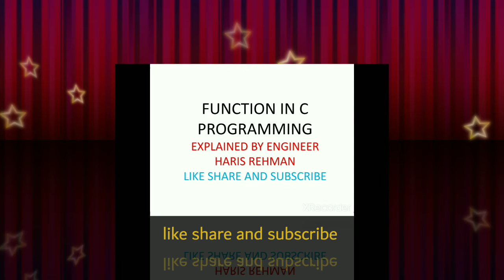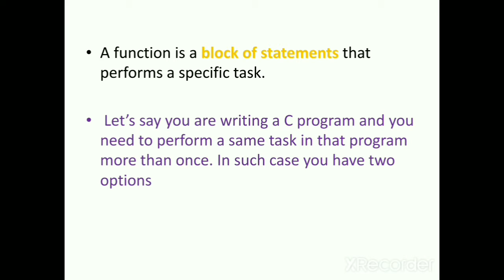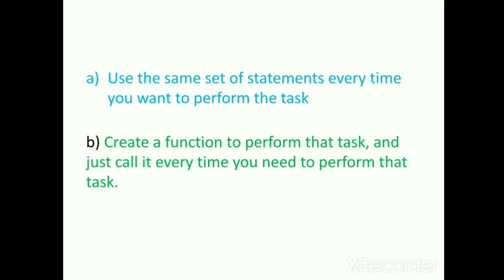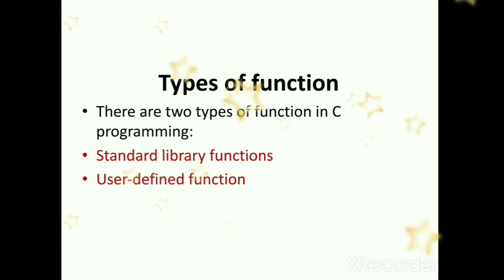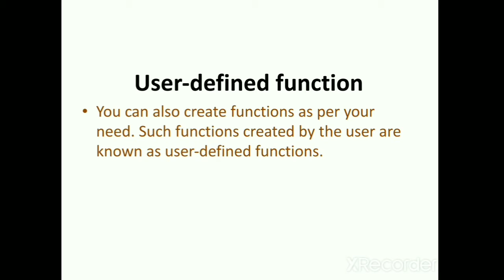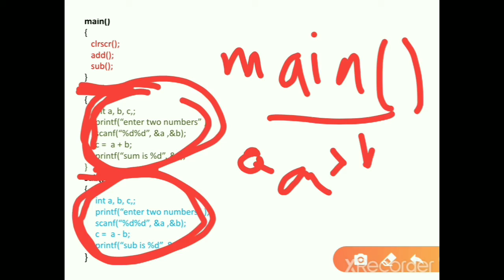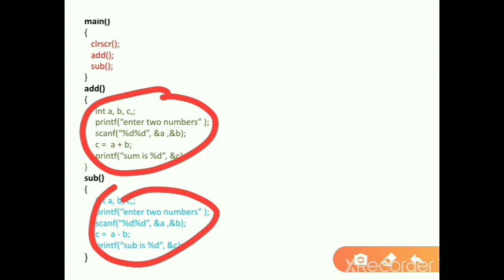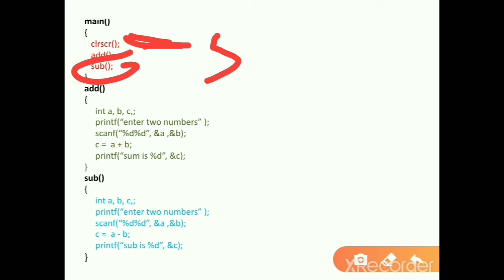Function in C programming first part (part i) in Urdu/Hindi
In this lecture we will discuss all about function in c programming  so watched it carefully